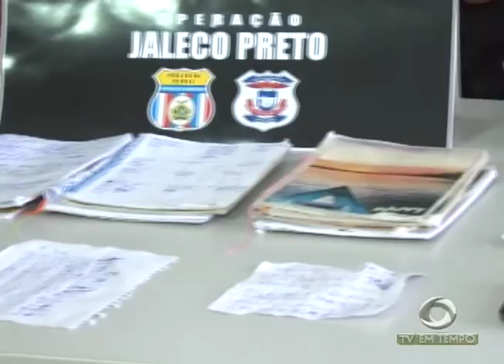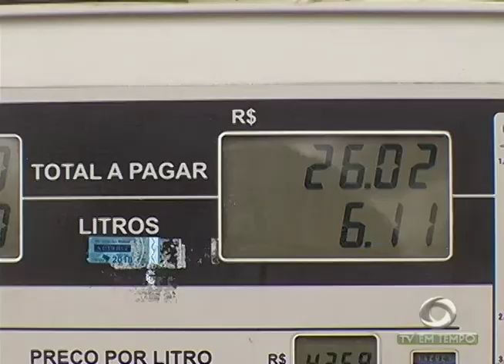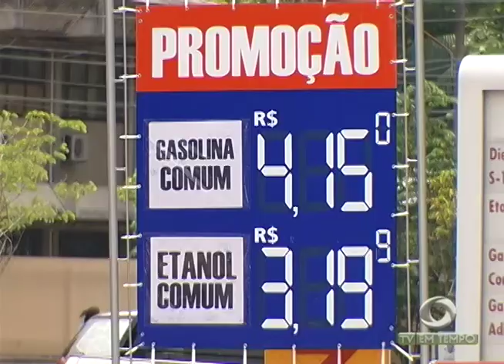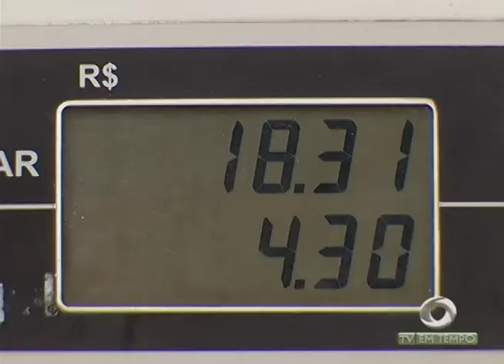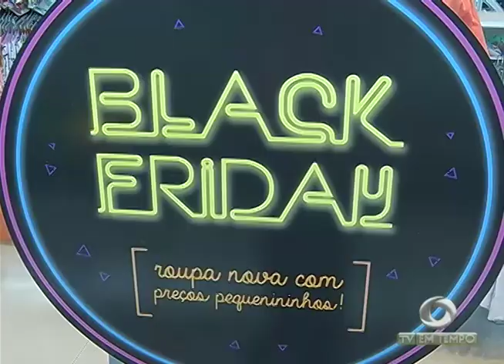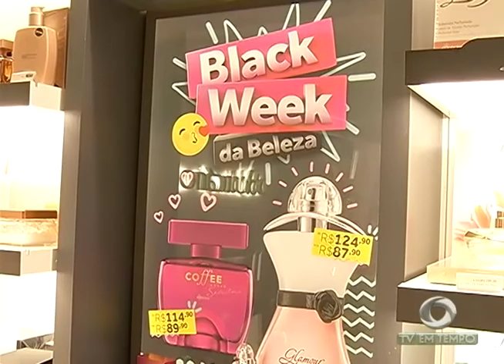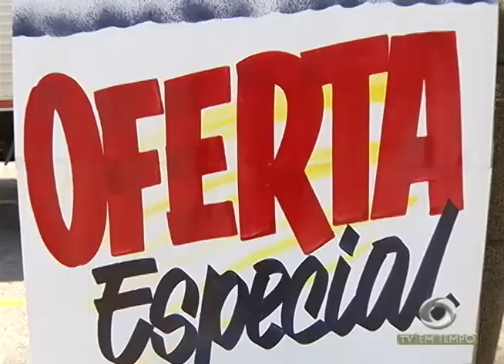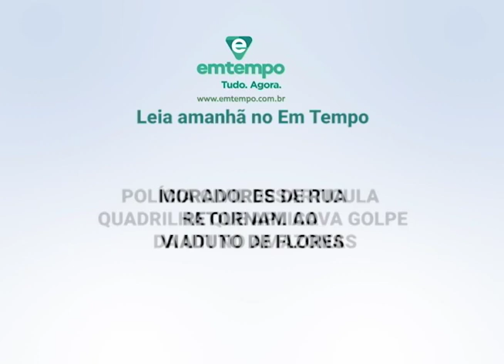Boletim Em Tempo (23.11.2017) Noite